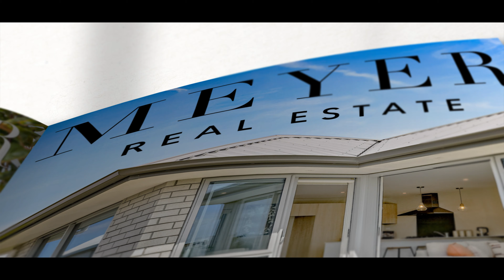NOW SOLD - 33 Dawson Road, Snells Beach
Online Auction 11am 3rd of November 2021 (Unless Sold Prior)

ONLY Private Inspections permitted under the current restrictions of COVID-19 Alert Level 3. Open Homes to commence at Alert Level 2.

Modern, comfortable and sunny, perfect for the family to move on in. This beautifully-presented property is perfectly positioned in the heart of Snells Beach; a highly-desirable, seaside suburb located within easy reach of schools, parks and beaches. Inside this near new home, four bedrooms ensure there's ample accommodation, two superbly appointed bathrooms enhance functionality, and the modern kitchen features all the bells and whistles you'd expect in a home of this calibre. Tasteful, open plan living area spills effortlessly outside, where you will find a relatively blank canvas, ready for your touch of landscaping - plant fruit trees, raised vegie gardens, flowers...it's up to you!

The adjacent reserve will provide a peaceful outlook in future, while the flat, expansive section is perfectly suited to family living. But wait, there's more! Double internal access garaging boasts an additional garage door for easy access to back yard and further parking for the toys. An abundance of off-street parking completes the appeal. Within a stones throw of a seemingly limitless array of leisure activities, including shops, reserves and the beach. This location is enviable, to say the least.

Our owners have made the decision to shift, presenting their home to the market with immediate settlement an option! Still covered by its Master Build Guarantee, near new homes in this area are in demand, hard to find, and attention from a wide range of prospective purchasers is guaranteed to be high.